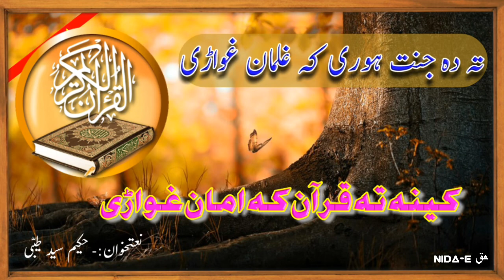Quran new nazam 2018. Kena ta Quran ta ka Amman gware